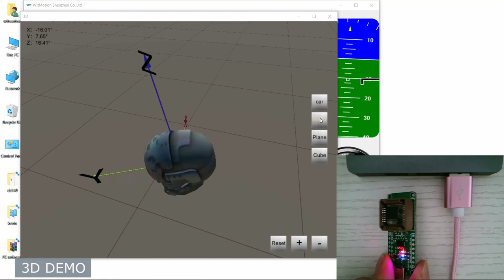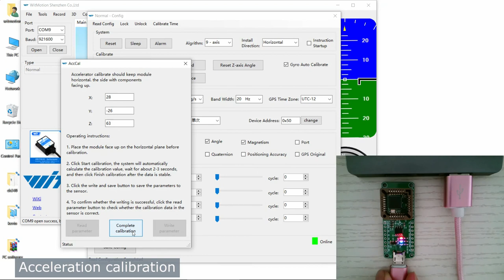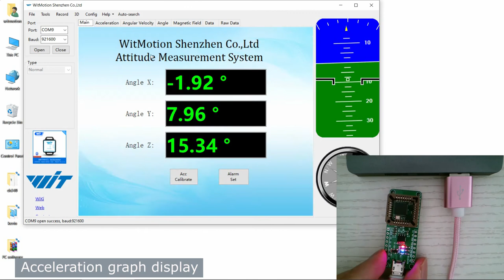WT931 Magnetometer Use Instructions with PC(old)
WitMotion WT931 MPU9250 Digital Tilt Angle Sensor, Triaxial Gyro+Accelerometer+Magnetometer(IIC Mode, TTL Serial,500HZ),3-Axis Triple-axis Gyroscope Sensor, Digital Compass for Arduino and More

We offer free software for Windows PC, APP for Android smartphones, sample code for MCU integration including Arduino, STM32, Matlab, Raspberry Pi, C#, C++, etc. and communication protocol for the project development.